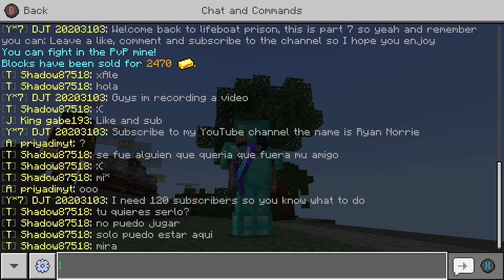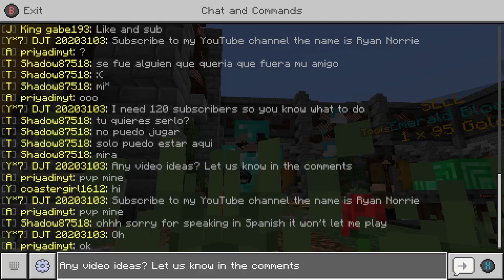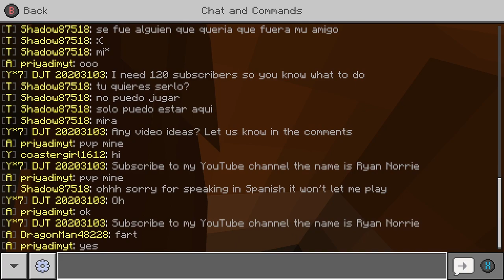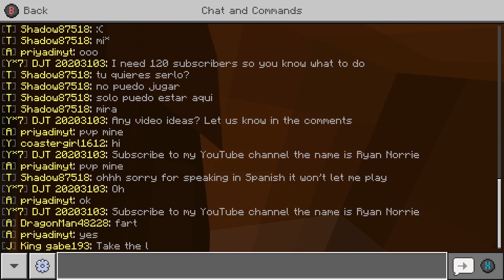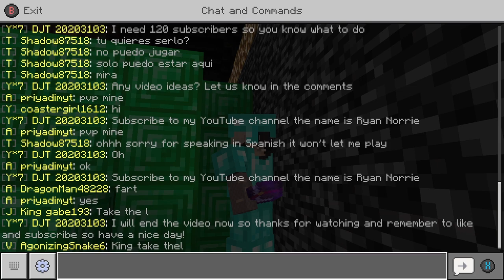Minecraft lifeboat prison part 7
DJT20203103_Minecraft_20230331_06-31-21.mp4